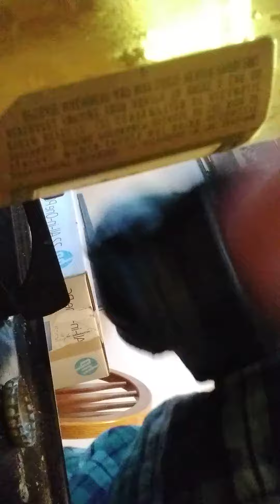Challenge #2 Attempt [PawloBeats&SBG]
Failed attempt oh well 🤷  next time